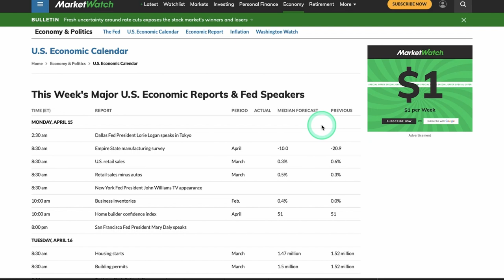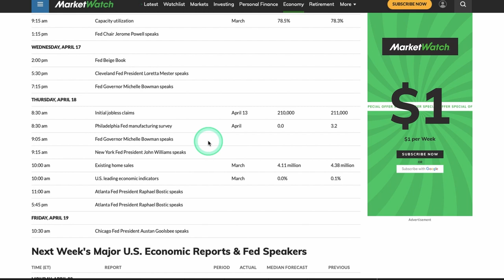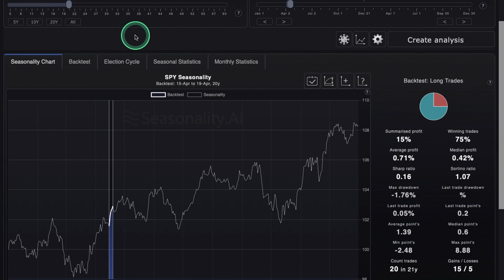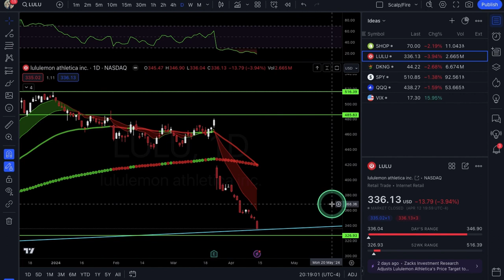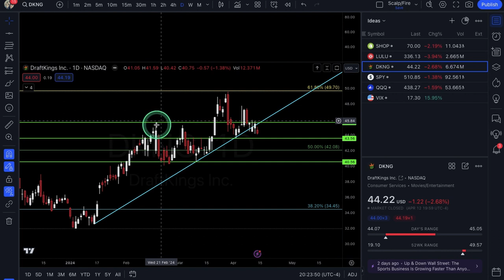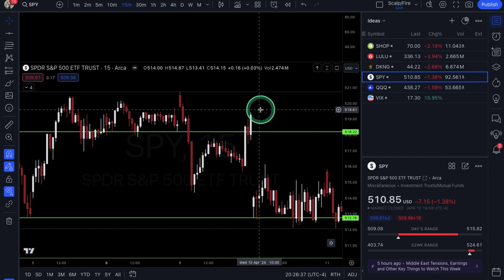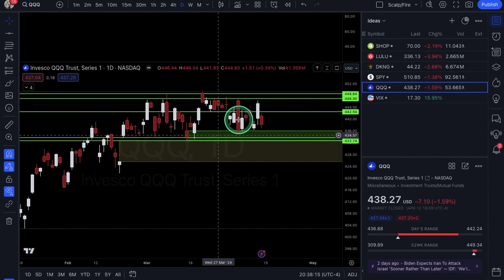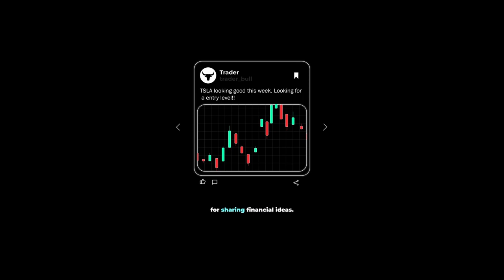OPTIONS Trading Ideas | April Week #3 | Xtrades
In this video, Alexander goes over the weekly economic calendar for market moving catalysts, market seasonality, SHOP, LULU & DKNG for potential trade setups. Also covers SPY & QQQ for broad market analysis. Tune in every weekend for new ideas & market outlook!